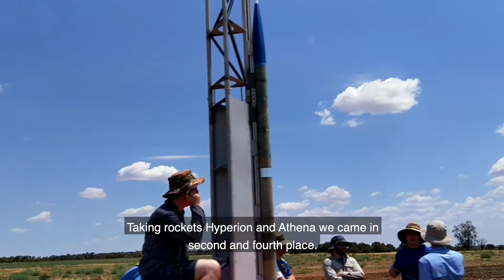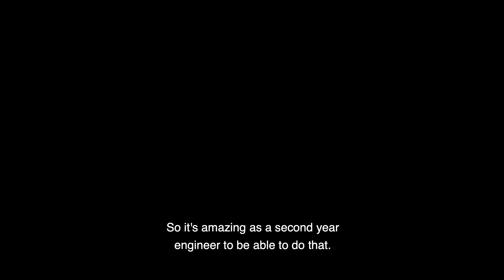Monash High Powered Rocketry